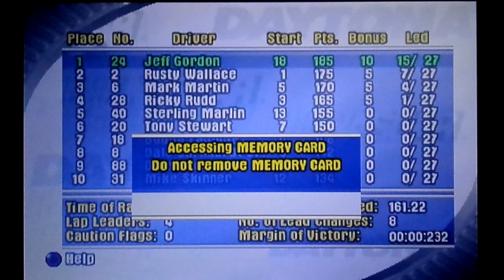NASCAR Thunder 2002 (PS1) - Race 32/41 - Kansas 400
The 32nd race of the season on NASCAR Thunder 2002 comes to the Kansas Speedway in Kansas City, Kansas for the running of the Kansas 400.